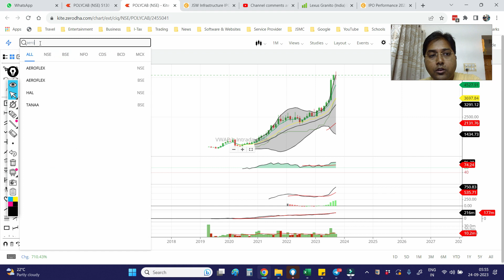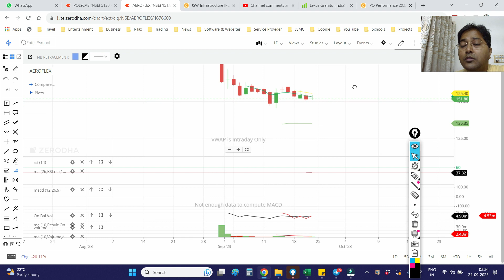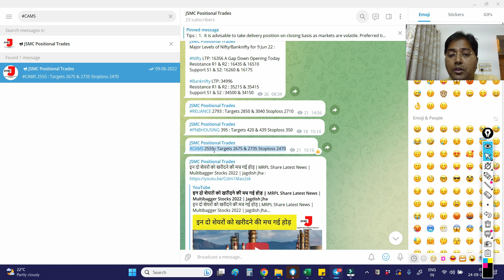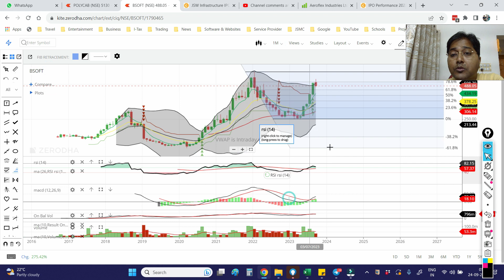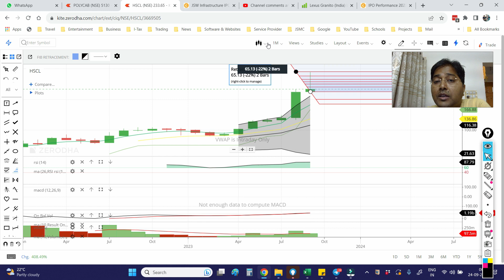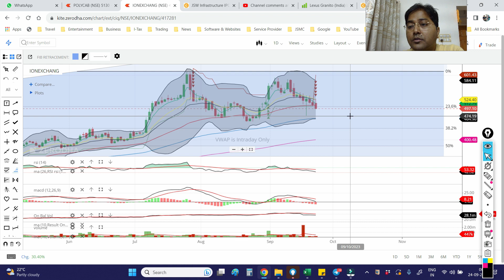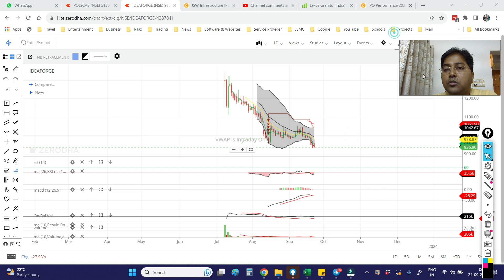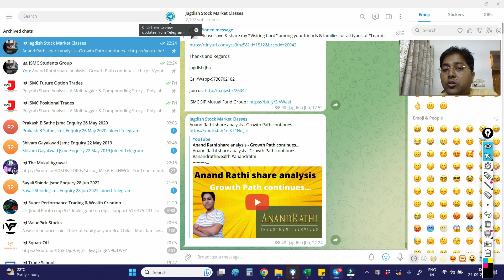Stock Analysis - Aeroflex, CAMS, BAYERCROP, BSOFT, LEX, HSCL, ideaforge & more..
⏩ For any help in account opening/support Call/WhatsAPP @ 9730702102

4. ICICI Direct (3-In-1 Free)

a) Life Time Free Support in Your Trading/ Investment & any Guidance.

⏩ Stock Market Support or Guidance on Investment/Insurance Products (Like-Mutual Funds, Guaranteed Return, ULIP, Term Plan & Health Insurance ). I am an Advisor @MaxLife & MaxBupa - Call/Wapp-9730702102

🙋‍♂️ Who am I:
I am Jagdish Jha- a Stock Market Trainer & Consultant with more than
9 Years of collective experience in the Capital Market. I have undergone thousands of investors/traders across the globe who are happy with the knowledge & support that I have imparted to them ( to a community of 2000+ students ). Nowadays I spend my time creating content (for a YouTube community of ~5K followers)
Topics Covered
aeroflex industries limited
cams stock
bayercrop share
bsoft share
lex
hscl share
ideaforge